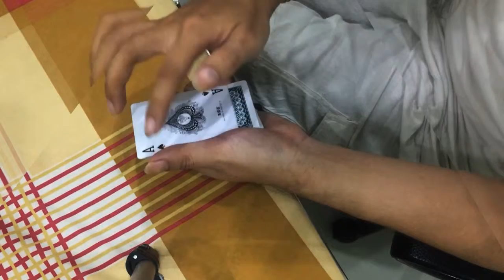Hướng dẫn ảo thuật ( Classic color change )